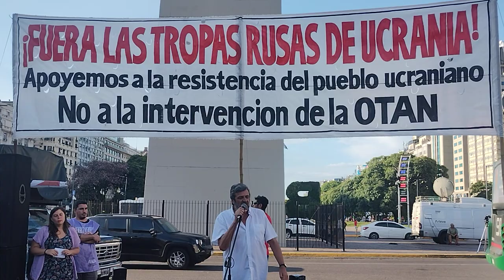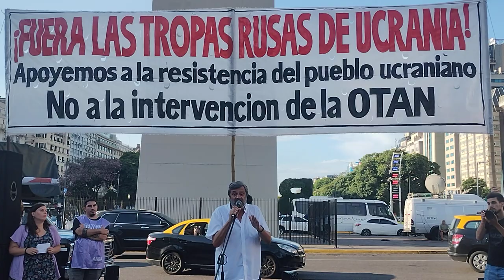1° anoversario de la invasión rusa a Ucrania: Acto unitario en Argentina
Compartimos la intervención de Guillermo Pacagnini del MST en el FIT Unidad de Argentina, sección de la LIS en el país en el marco del acto unitario organizado en Buenos Aires al cumplirse un año de la invasión imperialista rusa.